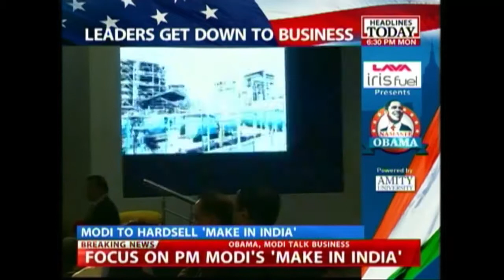Obama, Modi to address CEO forum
US President Barack Obama and Prime Minister Narendra Modi are expected to address the CEO forum in which the latter is expected to hardsell 'Make in India' concept to American investors. Indira Nooyi, Chanda Kochar, Ambani brothers are some of the people present at the event.